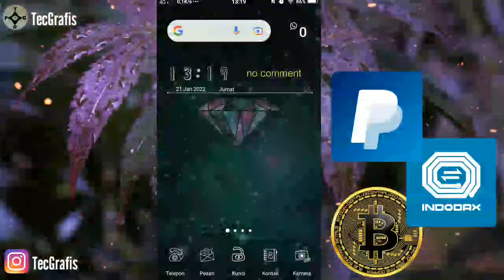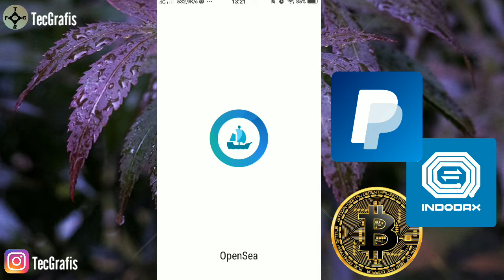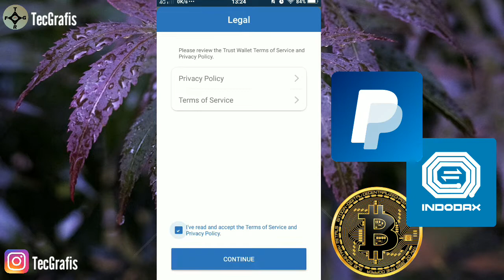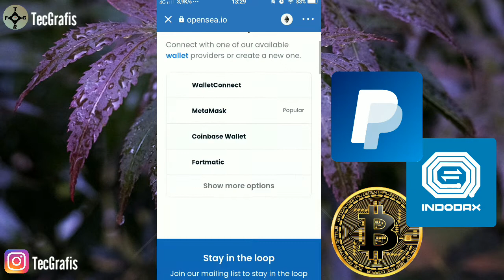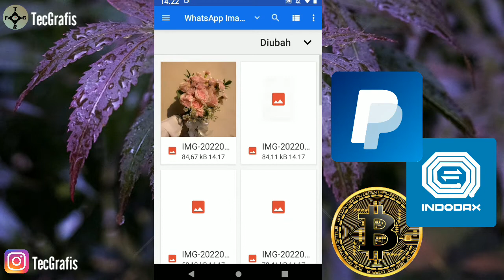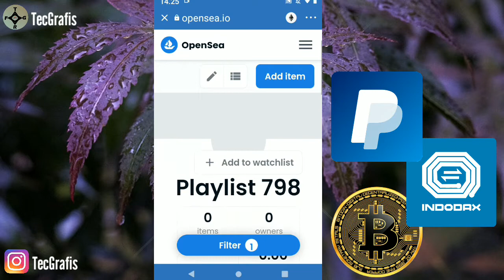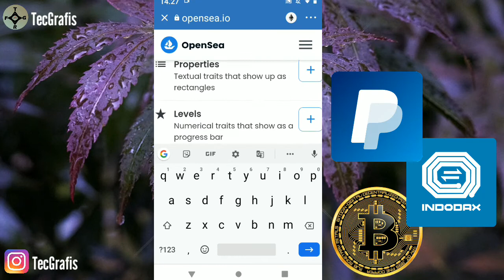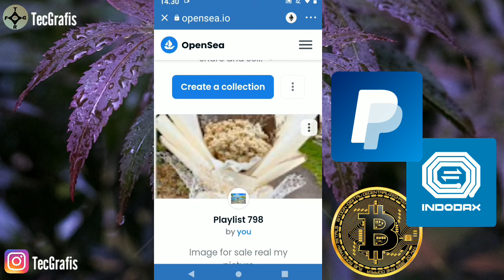CARA DAFTAR OPENSEA - TUTORIAL LENGKAP DAFTAR DAN MEMBUAT AKUN OPENSEA MUDAH DENGAN HP TAHUN 2022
Video ini berisi tentang cara melakukan daftar OpenSea, Cara mengupload NFT di OpenSea, Cara menjual NFT di OpenSea khusus pemula tahun 2022, cara menghasilkan uang dengan bermain NFT di OpenSea

🔴PERNYATAAN HUKUM🔴
Video ini hanya untuk tujuan pendidikan saja, atau menambah pengetahuan tentang dunia crypto. Tidak ada jaminan bahwa Anda akan mendapatkan uang atau coin dengan menggunakan tekhnik dan ide yang disebutkan dalam video ini. SAYA BUKAN penasihat keuangan crypto dan apapaun yang saya katakan di saluran Youtube ini tidak boleh dilihat sebagai cara atau trik memperbanyak token crypto kalian. Tingkat kesuksesan Anda dalam mencapai hasil yang diklaim dalam video ini akan membutuhkan kerja keras, pengalaman, dan pengetahuan. Saya hanya berbagi tentang pendapatan yang saya peroleh dari internet dan tidak ada maksud mengajak atau memerintah kalian untuk mengikuti langkah ini, karna cara yang kami peroleh ini adalah berdasarkan spekulasi dan pengalaman pribadi saya. Anda harus selalu memahami bahwa dengan bermain di website crypto maka anda juga harus siap menerima segala resiko yang akan terjadi, Jadi anda harus melakukan riset tersendiri sebelum bermain di dunia cryptocurency. Kami telah mangambil langkah-langkah yang wajar untuk memastikan bahwa informasi pada video ini akurat, tetapi kami TIDAK BISA menjamin dan menyatakan bahwa situs web dan perusahaan yang disebutkan didalam video bebas dari kesalahan

📌BAHAN EKSEKUSI DIVIDEO :
1. TRUST WALLET (download di Playstore)
2. WEBSITE OpenSea.io